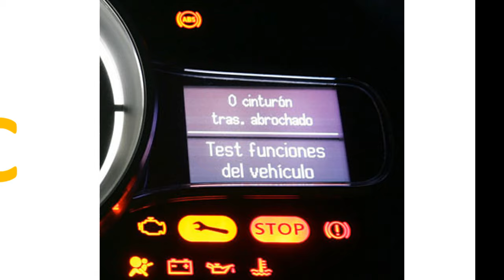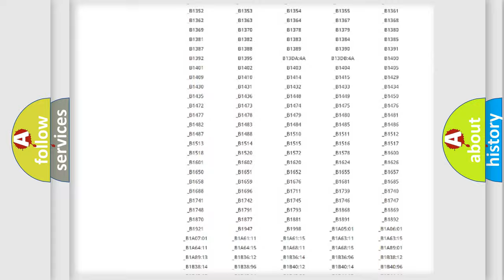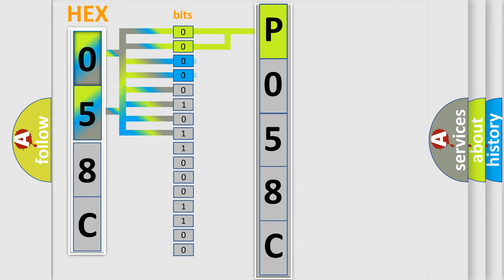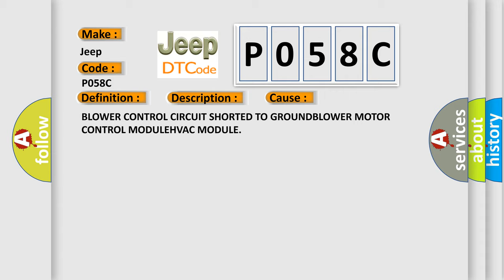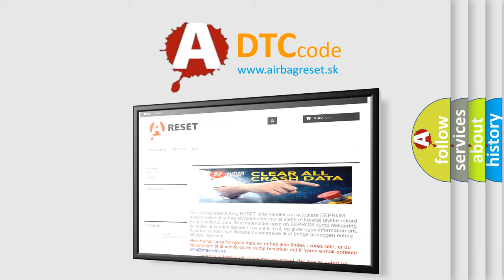DTC Jeep P058C Short Explanation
Contents:
0:21 Basic DTC analysis according to OBD2 protocol standard.
1:48 Insight into programming
2:58 A diagnostically understandable description of the Diagnostic Trouble Code
3:05 Basic error definition

Make:
Jeep
Code:
P058C
Definition:
Blower Motor Circuit - Short To Ground Or Inoperative
Description:
The HVAC Module constantly monitors the Blower Control circuit to the Blower Motor Power Module for proper operation. If the voltage or the Pulse Width Modulation (PWM) on that circuit drops below or rises above a predetermined value, a DTC will set. For further information (Refer to Heating and Air Conditioning or Operation) .
Cause:
BLOWER CONTROL CIRCUIT SHORTED TO GROUNDBLOWER MOTOR CONTROL MODULEHVAC MODULE